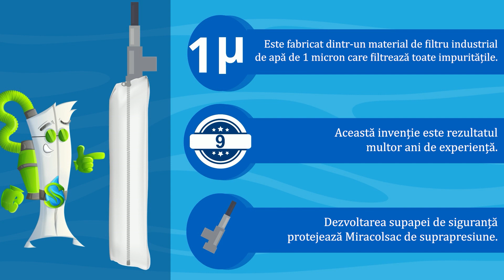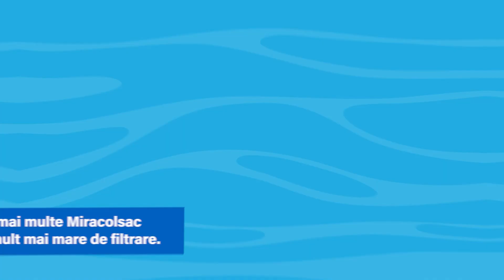Miracolsac (Miraclebag), Poolfilter în loc de filtru de nisip.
Shipping worldwide. Free delivery within the EU.

Despre Miracolsac

Un filtru de apă din piscină poate filtra toate impuritățile în suspensie din apa piscinei, inclusiv cele care fac ca apa să se spargă opalul.
Pulbere de alge, alge verzi, oxid de fier, oxid de mangan.
Sac filtrant de apa din material filtrant de apa industrial de 1 sau 5 microni, cu optiunea de introducere a unui conector de conducta. (Diametru: 32mm) Dimensiune 100 cm x 15 cm, suprafata filtru de 0,3 m2. Performanța mediilor filtrante de 5 microni este comparabilă sau mai bună decât cea a filtrelor cu nisip.
Materialul de filtrare de 1 micron poate filtra majoritatea algelor verzi din apă, apa piscinei va fi limpede ca cristalul!
Mai ieftine, mai simple, mai eficiente și mai economice decât sistemele existente de filtre pentru piscină.

Ușor de folosit

Cea mai simplă și eficientă modalitate este să-l folosești cu o pompă submersibilă. Un singur mod: învârtiți apa piscinei ca un vortex, plasați pompa submersibilă în centrul fundului piscinei, fixați punga de filtru pe marginea piscinei. În acest fel, tot sedimentul intră în pungă în câteva minute. Nici nu este nevoie de aspirare. O altă metodă: Conectați sacul filtrant cu o țeavă atât de lungă încât pompa submersibilă și sacul filtrant să fie cele mai îndepărtate una de cealaltă. Apa curată care părăsește sacul filtrant împinge apa nefiltrată spre pompă. Pompa de pe fundul piscinei aspiră toată murdăria plutitoare și cea mai mare parte a murdăriei nisipoase. Nisipul greu care se acumulează în pliurile substratului poate fi împins la pompă cu o perie. In acest fel, apa piscinei va fi curata in cateva ore si nu este nevoie de aspirare.